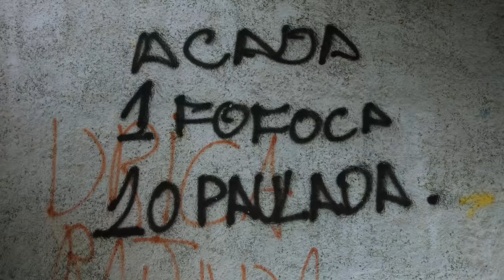MC ORELHA - SEQUÊNCIA DO POETA FEAT. GURILÃO DJ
FANPAGE:  MC ORELHA OFICIAL

Ficha Técnica

Gravadora: FM MUSIC BR | @fmmusicbr

Feat : GURILÃO DJ | @gurilaodj

Masterização e Mixagem: Magroo No Beat | @magroonobeat

Direção: Coelho Empresário | @coelhoempresario
Frank Bigode Grosso | @frankbigodegrosso

Edição e Finalização : Zeus Negro | @zeusnegroproducoes